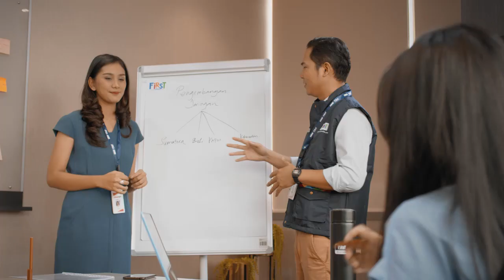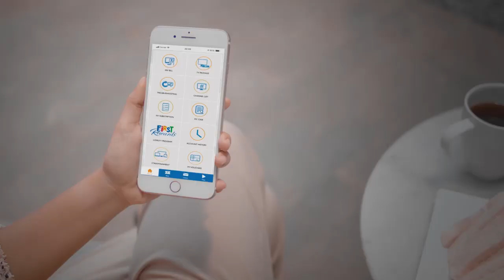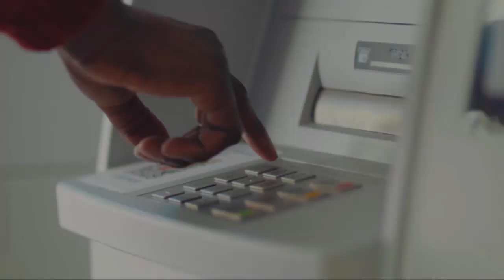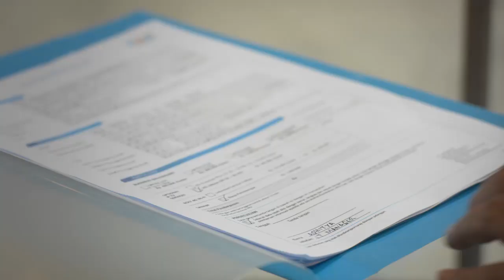First Media Company Profile - Discover Possibilities With First Media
Kami percaya bahwa teknologi akan membawa peran untuk meningkatkan kualitas hidup dimasa depan. Karena itu, kami ada disini untuk mendukung customer kami meraih semua kemungkinan yang tak terbatas, untuk membantu mereka menciptakan sesuatu melebihi apa yang bisa diimajinasikan dan untuk menemukan sesuatu yang baru hari ini.

Be our part to Discover Possibilities :)

Video ini merupakan bagian dari First Media Company Profile

First Media Company Profile